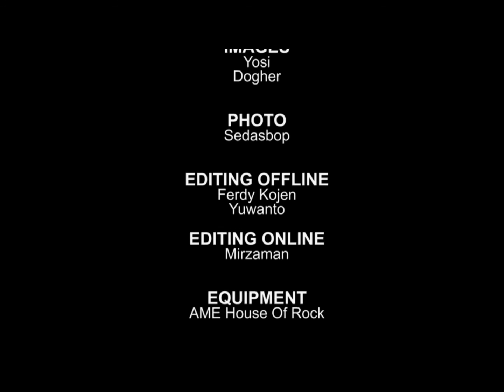KONSER SENJA #7 DICKY KOPRAL Whats Going On ( 4 non Blondes Cover) - Damailah Disini - Jangan Bobol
Musisi yang bernama lengkap Dicky Candra Yunusa ini lahir di Tulungagung 8 Januari 1987. Awal bermusik pada kelas satu SMP tepatnya pada tahun 1999, sempat ngamen dari bus ke bus.

selanjutnya dia mulai fokus menjejali karir musik pada awal tahun 2006, pernah memiliki band dan sempat mengeluarkan album pada tahun 2013.
setelah itu dia memutuskan untuk bersolo karir pada tahun 2015 dan mengeluarkan single pertamanya yang berjudul Nyaris Sempurna, hingga selanjutnya dia menelorkan dua single terbarunya yang berjudul Damailah Disini dan Jangan Bobol.